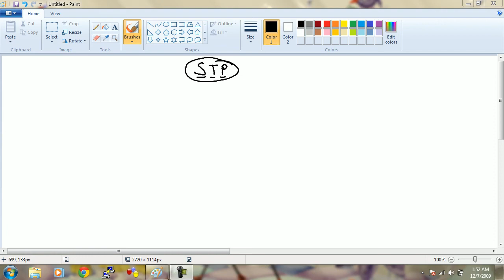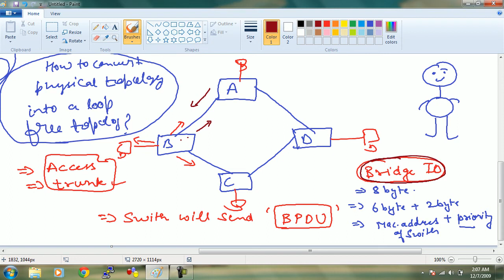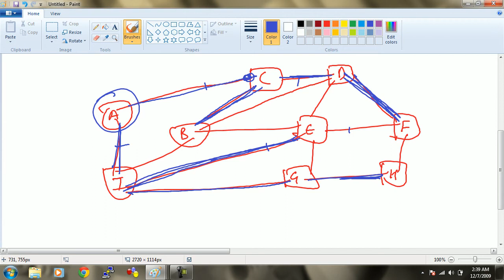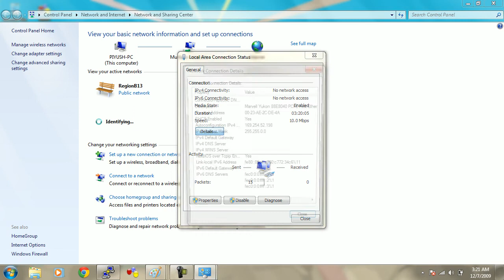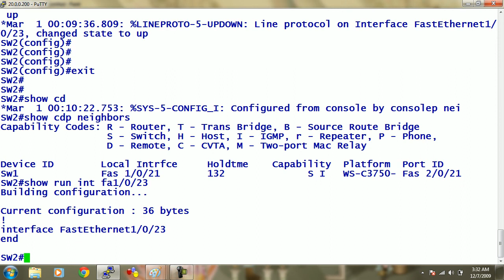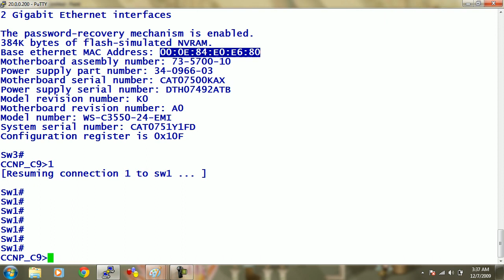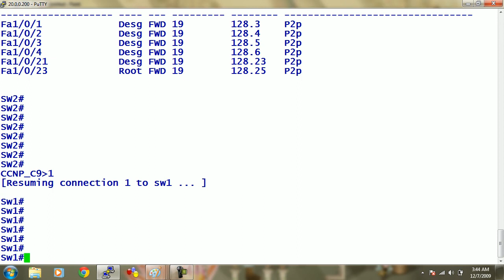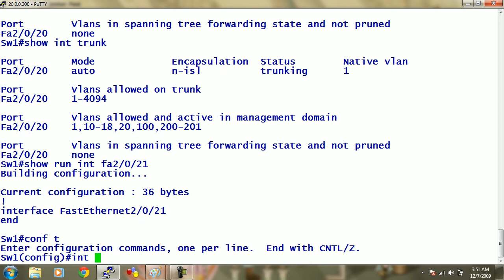How to configure Spanning Tree Protocol (STP) CCNA VIDEOS PART 23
"Learn how to configure STP (Spanning Tree Protocol) to prevent network loops and ensure efficient data forwarding in this step-by-step tutorial! 🌐🔧

STP is a crucial protocol in networking, used to create a loop-free topology for Ethernet networks. In this video, we guide you through configuring STP on your network devices, ensuring redundancy and optimal performance without risking broadcast storms or network failures.

What You'll Learn:
✅ What is STP and How It Works
✅ Step-by-Step Guide to Configuring STP on Cisco Switches
✅ Understanding Root Bridge and Bridge Priority
✅ Best Practices for Optimizing STP in Your Network
✅ Troubleshooting Common STP Issues

Ensure a loop-free, efficient network topology—watch now and learn how to configure STP!"

What is Spanning Tree Protocol (STP), and how does it prevent network loops?

What are the different versions of STP (e.g., STP, RSTP, MSTP), and when should each be used?

What is the purpose of STP in a Layer 2 network?

What are the key differences between STP and RSTP (Rapid Spanning Tree Protocol)?